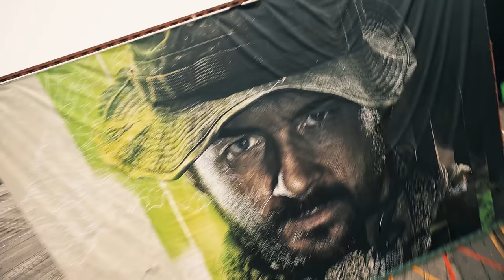Artwork Reveal - Call of Duty: Modern Warfare II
Task Force 141 makes its massive return with a global squad of iconic veterans, these Operators include Captain John Price,  Simon “Ghost” Riley, John “Soap” MacTavish, Kyle 'Gaz' Garrick and introducing Mexican Special Forces Colonel Alejandro Vargas

Modern Warfare® II releases October 28, 2022.